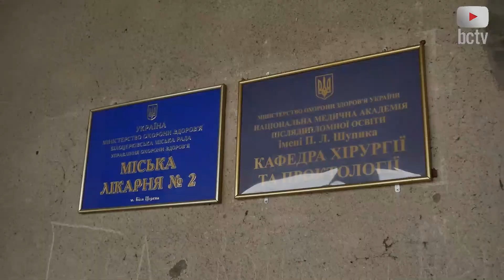Німецькі благодійники продовжують допомагати нашому місту